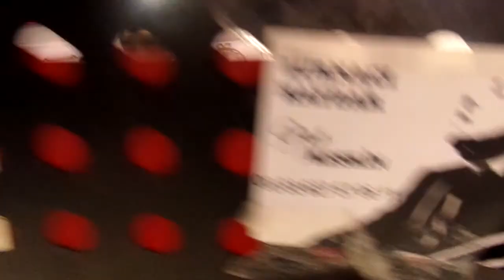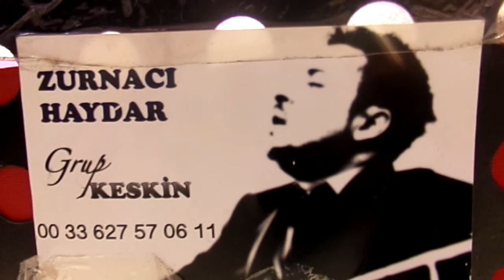MUHTESEM BI DUGUN FRANSA * GRUP KESKIN 0627570611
ESPACE VENUS GROSLAY PARIS FRANSA DUGUN HALAYLAR DANS OYUN HAVALARI SAZ KEMAN ORG TEBERLER ABDALLAR KIRSEHIR TURKU BOZLAK KIRIKKALE KAYSERI KONYA ORDU DENIZLI AYDIN ISTANBUL ANKARA KOCHISAR DAVUL ZURNA ALMANYA BELCIKA HOLLANDA AVUSTURYA AVUSTURALYA INGILTERE NIGDE AKSARAY NESET ERTAS HACI TASAN CEKIC ALI MUHARREM ERTAS FACEBOOK YOUTUBE DUGUN GRUPLARI AVRUPA